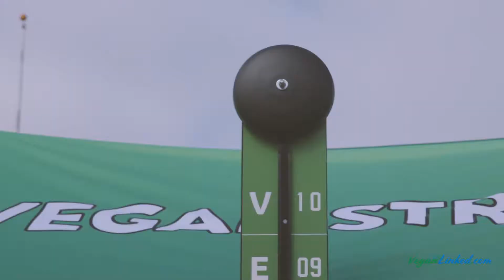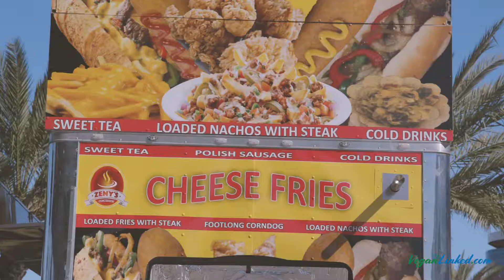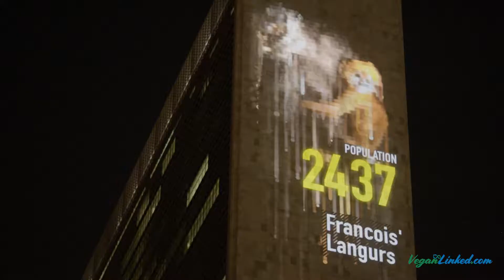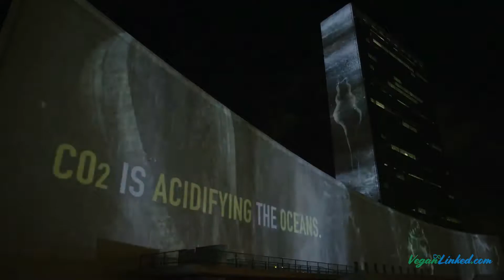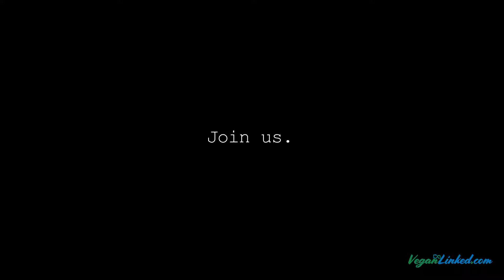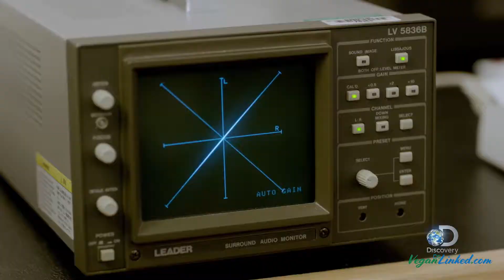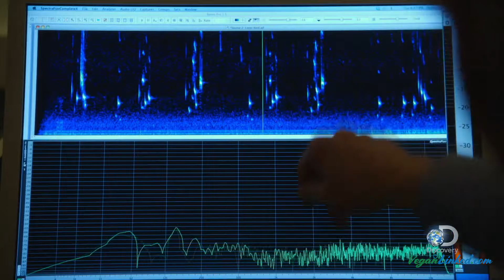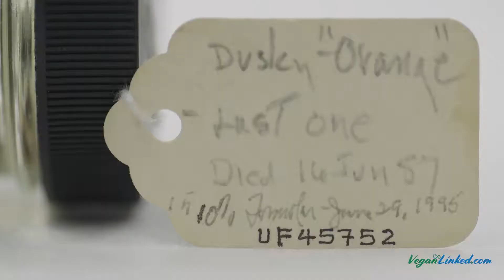Leilani Maaja Münter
Watch all the way through, it's so worth it. Leilani hits on some really deep points.
Leilani Maaja Münter presenting at Charlotte Vegfest 2018.